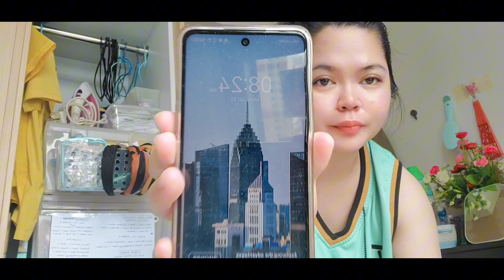My productive day + Face Exercise